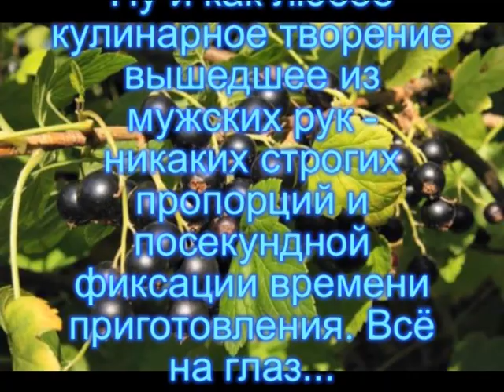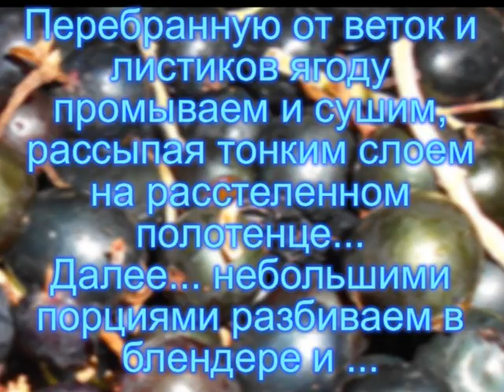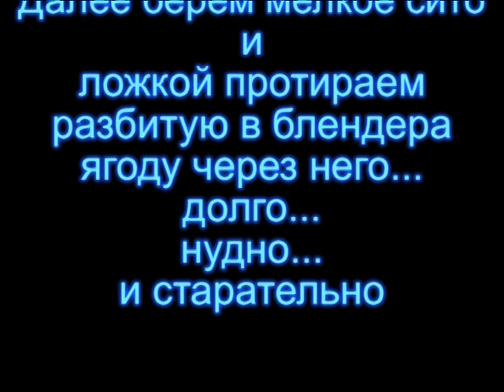Варенье-желе из черной смородины (по-мужски...)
В этом рецепте можно заменить черную смородину на красную или белую и пропорции сахара подобрать по вкусу.
Это настоящее произведение искусства в области вкусовых качеств...
Приятного чаепития